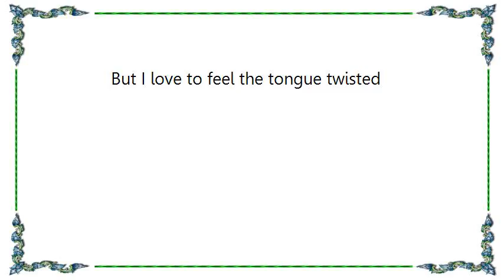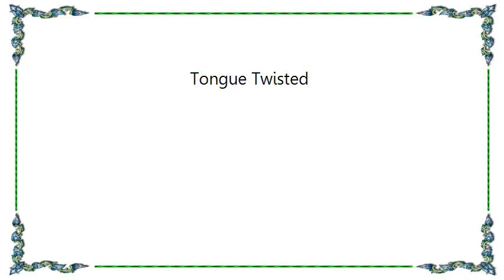Catherine Wheel - Tongue Twisted Lyrics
[Lyrics Catherine Wheel - Tongue Twisted]
Tongue tied twisted, steal time to stay
Real song drifted keeps the thorn inside
Tongue tied twisted, twist around and creep
Tongue tied twisted keeps the leaf

Will it fall will it drop, I despise the time
Thought I love to feel the tongue twisted
So pleased to find

Beneath the grass this time, beneath the grass
Know this fear will last, know this fear will last
Know this fear will last, I know this fear will last
I know this fear

I know this fear with last
I know this reach beneath the gutter
The restless I know, I know, I know

But I love to feel the tongue twisted